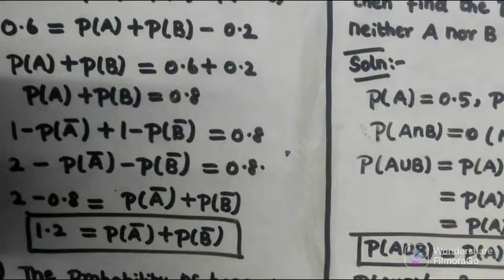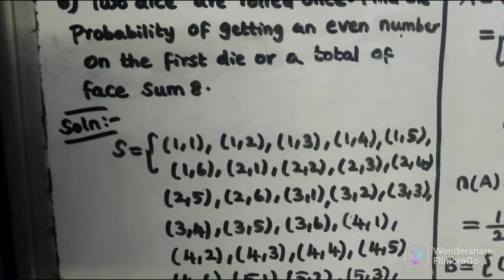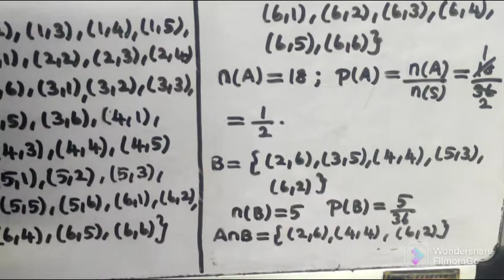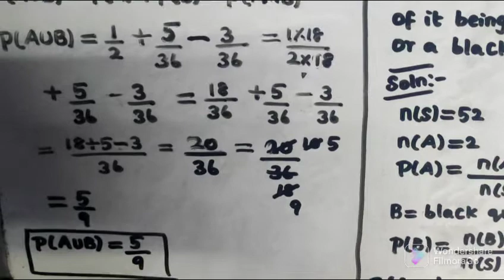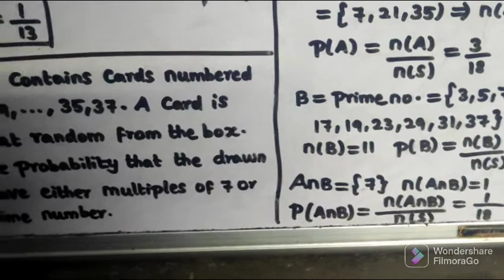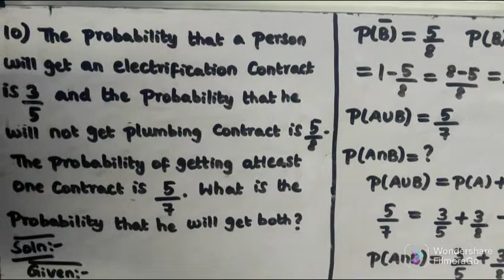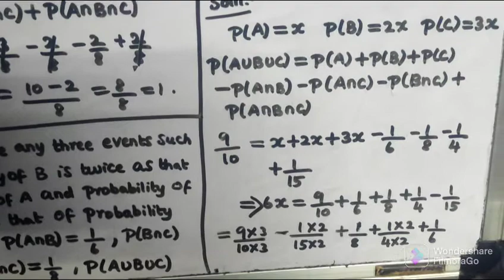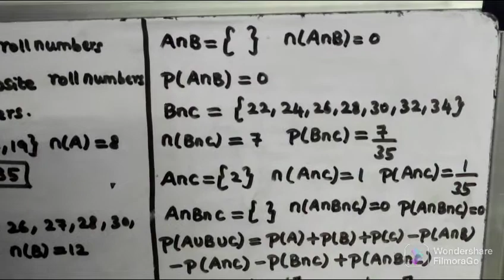Class 10 Samacheer Kalvi Maths - Chapter 08 - Statistics and Probability - Exercise - 8.4 Q.NO. 1-14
Class 10th Samacheer Kalvi Maths - Exercise 8.4 Q.No. 1 to 14